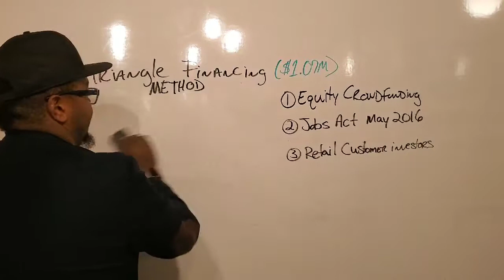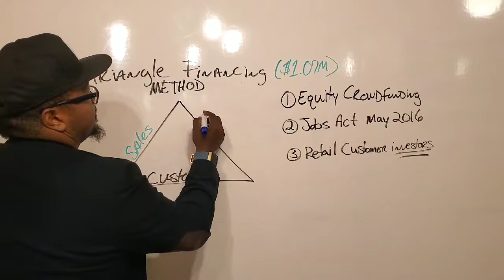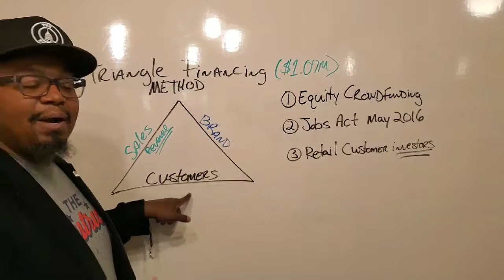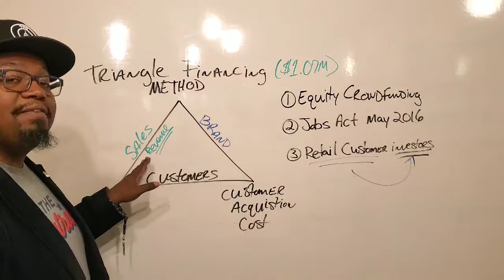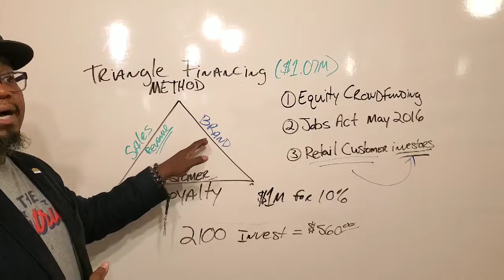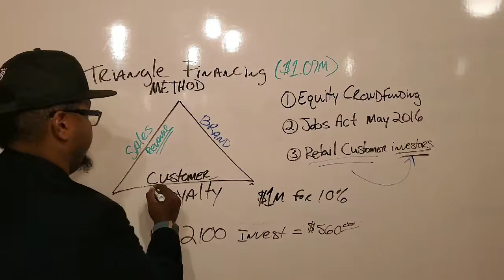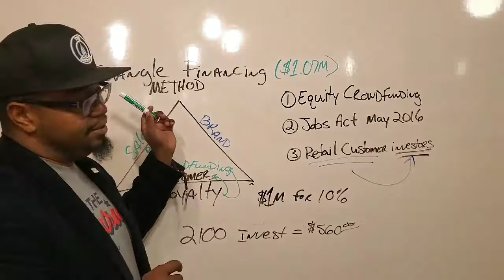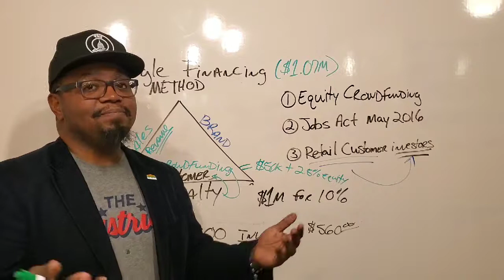Triangle Financing Method - the Future of Business Financing and Crowdfunding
Financing a startup or business is hard. Typically startups and business only have 3 options:

1) Bootstrap (aka Self funding)

2) Bank loan (almost impossible)

3) Venture Capital / Angel Investing

You could include prayer but that probably shouldn't be the backbone of your business plan.

A new option is equity crowdfunding.

How does a business leverage equity crowdfunding to finance its formation, growth and scaling? This video explains the basics of the TriangleFinancingMethod.